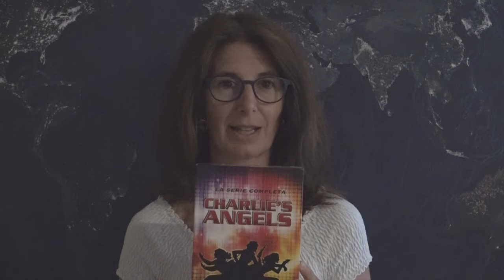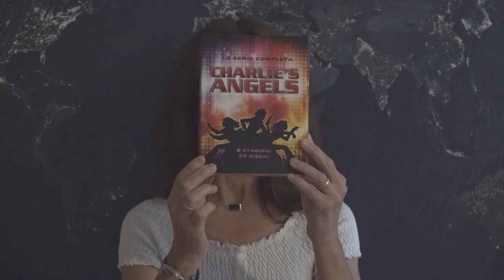CHARLIE'S ANGELS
Un terzetto di investigatrici cult